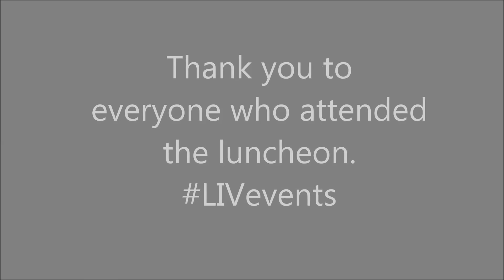Prof Gillian Triggs - what lawyers can do to protect human rights in Australia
LIV president Katie Miller speaks to Professor Gillian Triggs, president of the Australian Human Rights Commission about what lawyers can do to better protect and promote human rights in Australia.